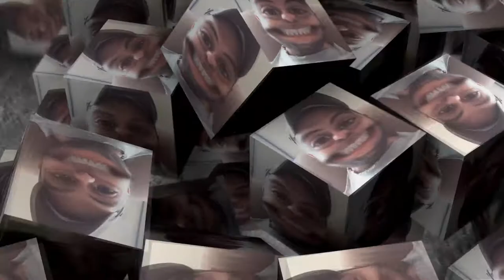Ep 80 Vlog Feeding elk